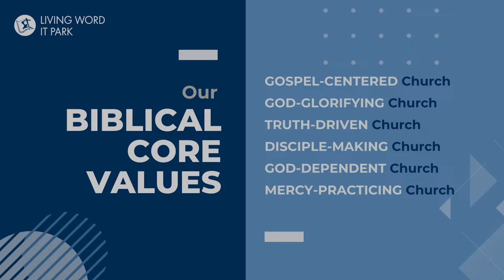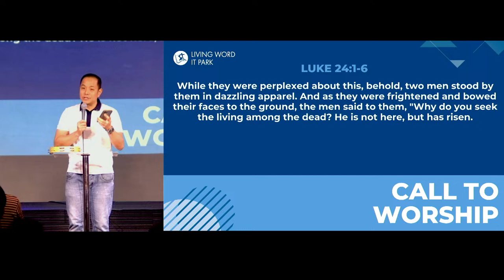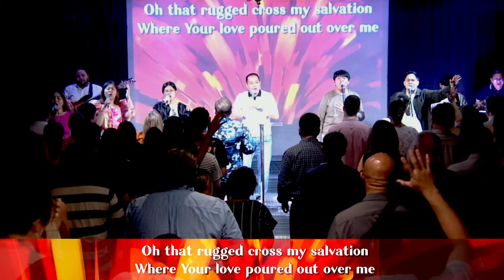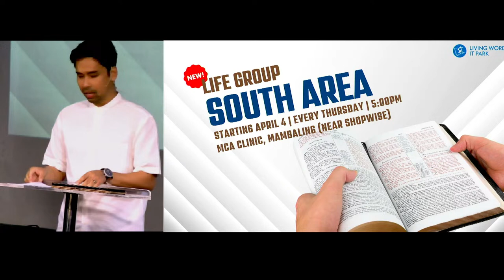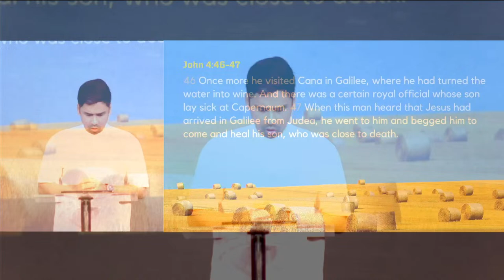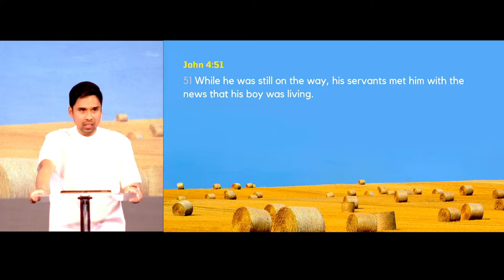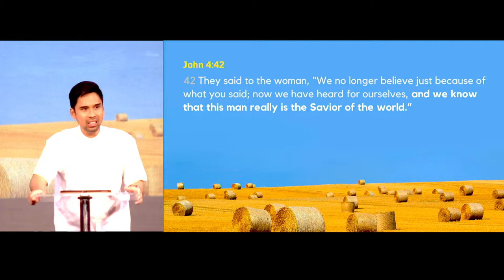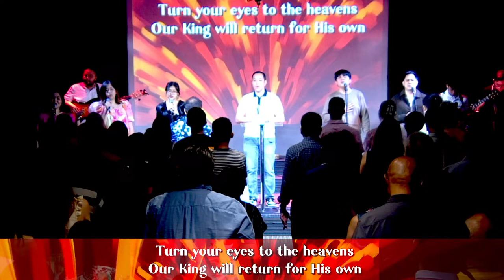"Growing in Faith" John 4:43-54 | Pastor TJ Caparros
SCHEDULE OF WORSHIP:
⏰ Saturday, March 30, 2024, 5:30 PM (English)
⏰ Sunday, March 31, 2024, 10 AM (English)
⏰ Sunday, March 31, 2024, 2 PM (Cebuano)
📍 G/F Skyrise 1 IT Park Lahug, Cebu City

You may also join us same time online! Our 10 AM Sunday Worship Service will be live streamed here on our Facebook page.